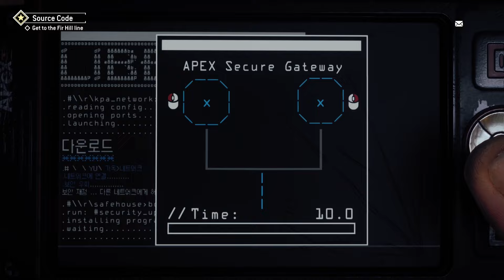Homefront: The Revolution #8 - Trusty Old Crossbow